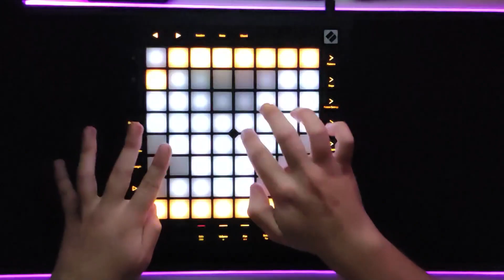[PHONK] INTERWORLD - METAMORPHOSIS | Launchpad PRO mk 3 | Cover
Благодарю канал @RedRubix  за предоставленный проект)